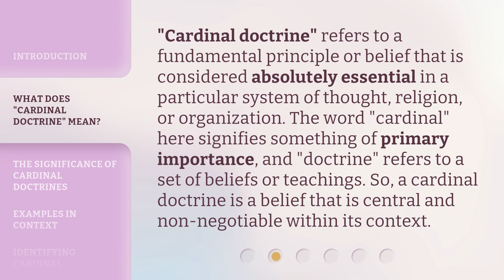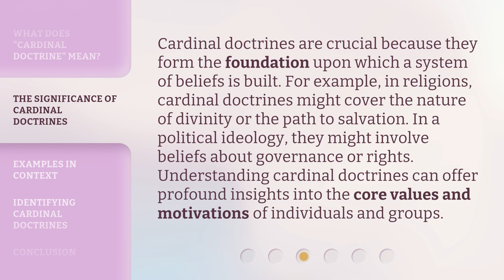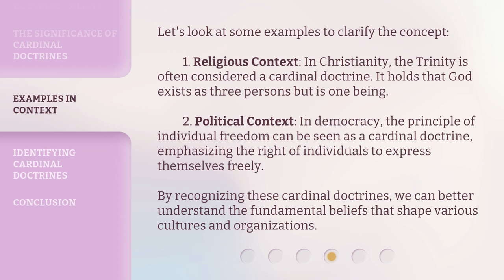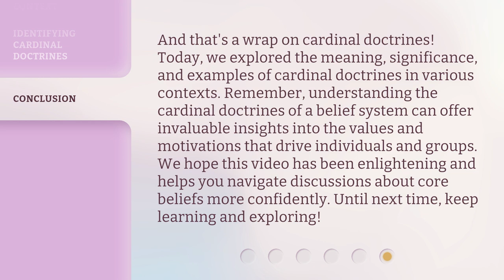Understanding "Cardinal Doctrine": A Guide to Core Beliefs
Unveiling the Cardinal Doctrine: A Journey into Core Beliefs • Embark on a captivating journey as we delve into the depths of the Cardinal Doctrine, unraveling the core beliefs that shape our understanding of the world. Discover the essence of these fundamental principles and gain a profound understanding of their significance in our lives.

00:00 • Introduction - Understanding "Cardinal Doctrine": A Guide to Core Beliefs
00:34 • What Does "Cardinal Doctrine" Mean?
01:04 • The Significance of Cardinal Doctrines
01:34 • Examples in Context
02:14 • Identifying Cardinal Doctrines